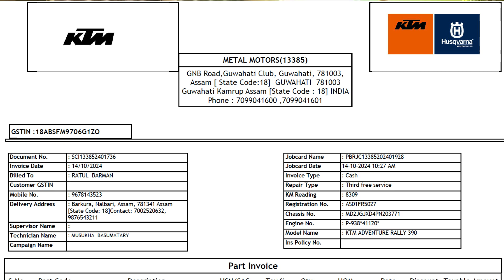KTM 390 ADV OVER HEATING ISSUE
KTM 390 Adventure Spoke Wheel Rally Edition Heating issue resolved.

RONKYin welcomes you to the family, please be in touch: -

See you soon & have nice time
Thank you all for your support and love
RONKYin